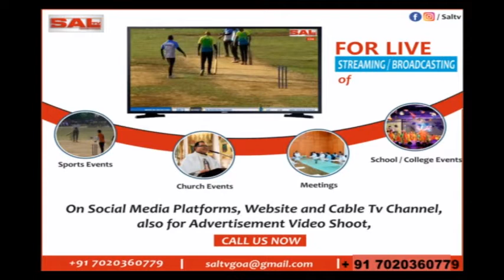MOBILE VAN CHECK UP CLINIC LAUNCHED BY MARGAO MLA & LOP DIGAMBAR KAMAT